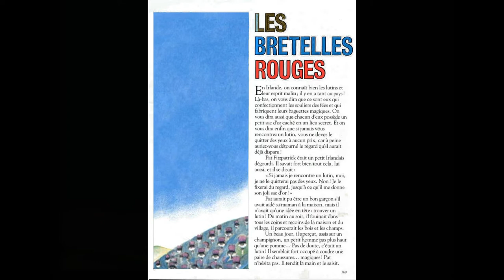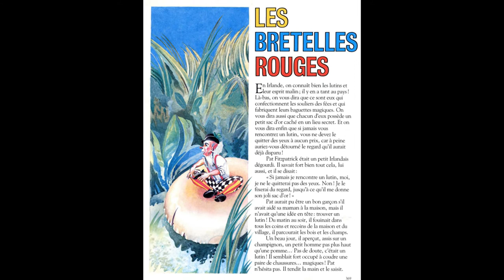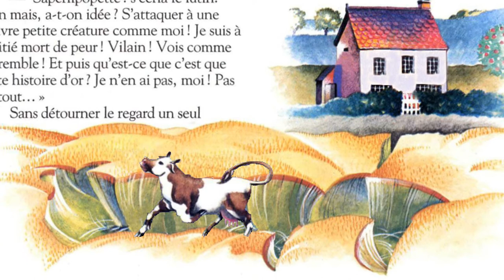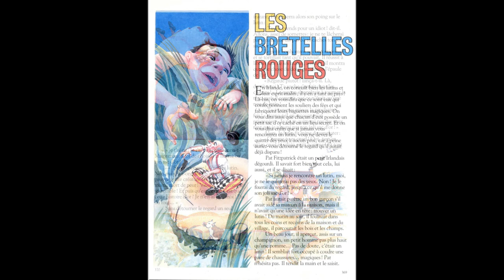Les bretelles rouges. N°14. Raconte moi des histoires.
Raconté par Jacques Muller
On dit que si vous arrivez à attraper un lutin vous pourrez trouver son sac d'or.
Pat Fitzpatrick est un petit Irlandais dégourdi et, un jour, il réussit à en attraper un !
Si vous souhaitez encourager le créateur de la chaîne:
MERCI